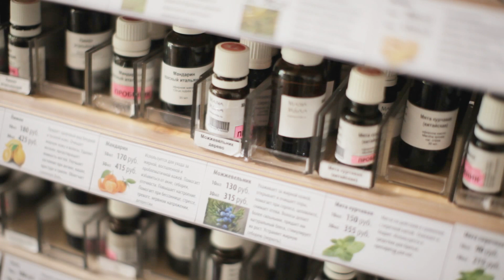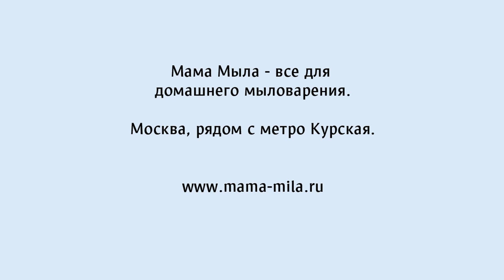Подчеркивание рельефа в готовом мыле ручной работы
Как подчеркнуть рельеф в готовом мыле с помощью перламутра? Покажем два способа!